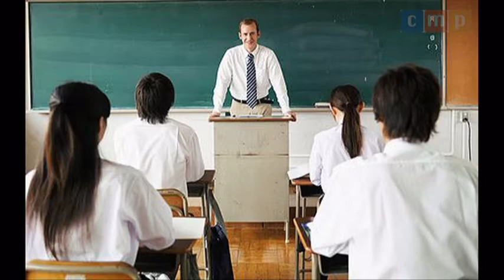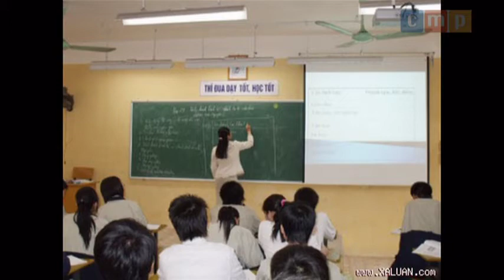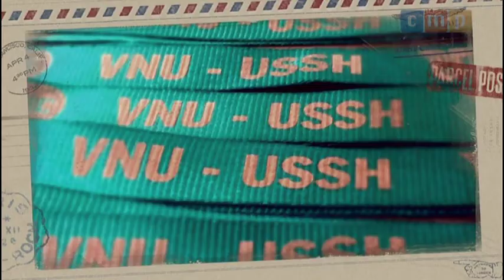Nhân Văn Của Tôi - Lưu học sinh nước ngoài tại Trường ĐHKHXH&NV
Cuộc sống học tập và sinh hoạt  của lưu học sinh nước ngoài tại trường ĐH Khoa Học Xã Hội & Nhân Văn ( ĐHQGHN )